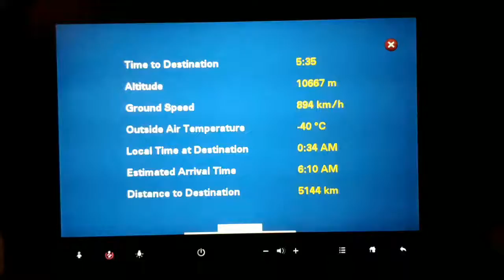Japan Airlines Boeing 787 Dreamliner Visual Navigation System for Passenger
Check this out! A 3D style of Japan Airlines Boeing 787 Dreamliner Visual Navigation System for Passenger. It feels like playing flight simulator games!